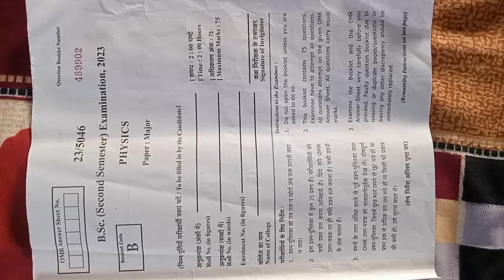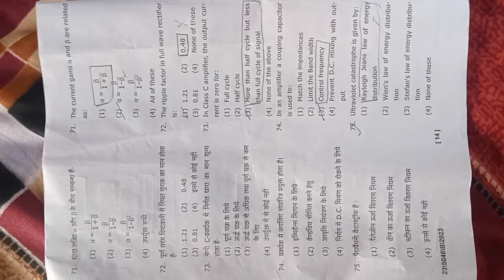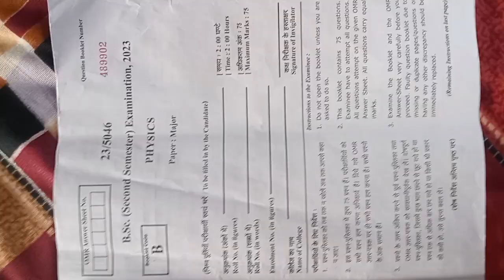MGKVP B.Sc. 1st year 2nd semester Physics question paper With Answer key 2023 Examination |Based MCQ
Here is answer key of physics examination 2023. it is very important for upcoming examinations.
MGKVP questions paper
Knpg examination questions paper with Answer key
mgkvp MCQ question paper
mgkvp questions paper
MCQ question paper
mgkvp me kaise top kare